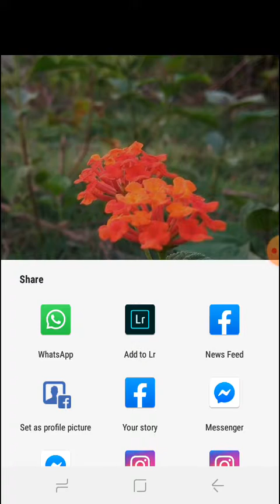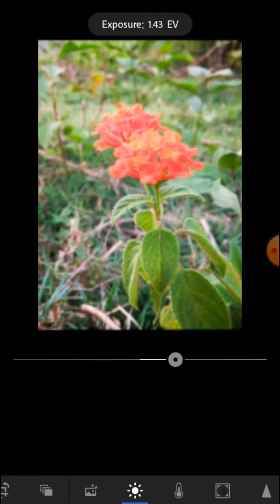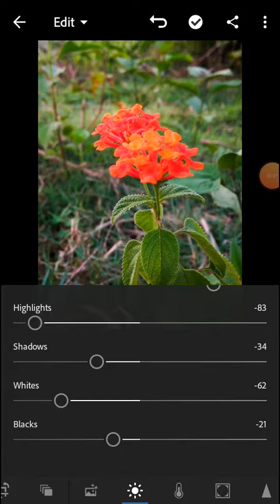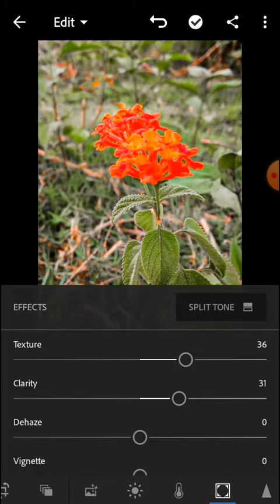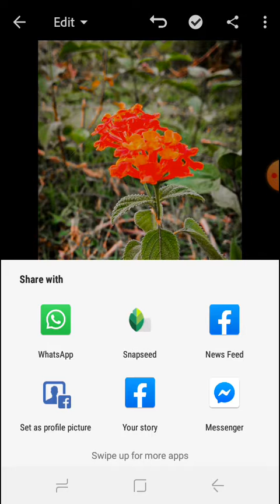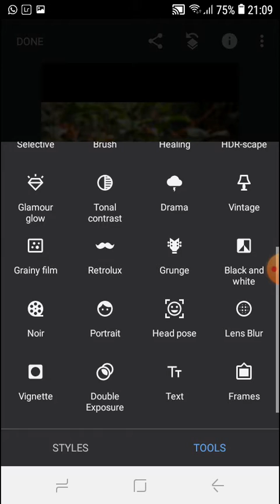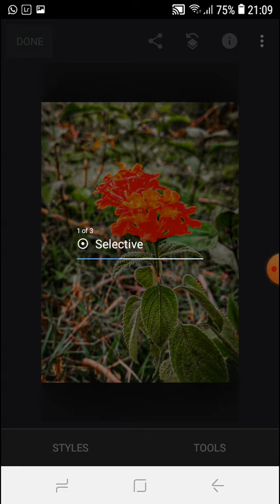Flower edit/Lightroom/Snapseed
Take your photo and try this edition